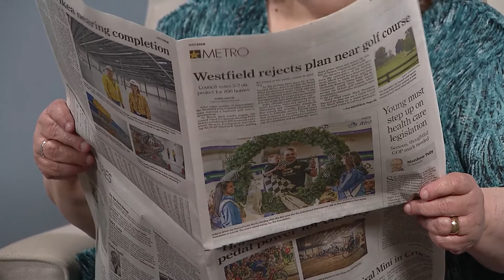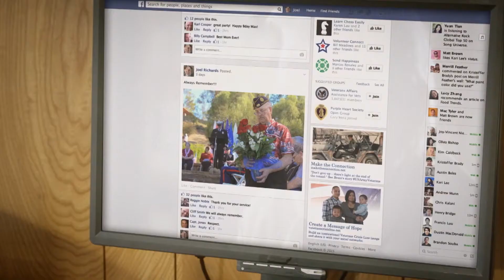National Federation of the Blind_NFBN-1719_Danny Wayne Bemmer_2830_171213_1_2